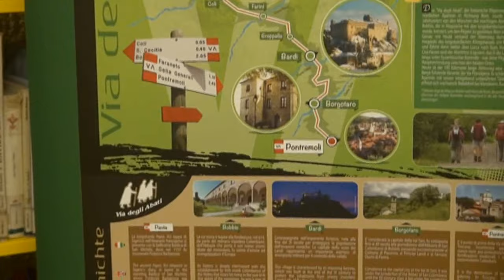La Via degli Abati Luciano Allegri intervista 23 05 2015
Biblioteca Manara
La Via degli Abati
EXPO2015
Intervista
Luciano Allegri
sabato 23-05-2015